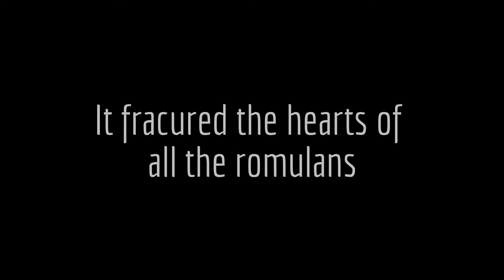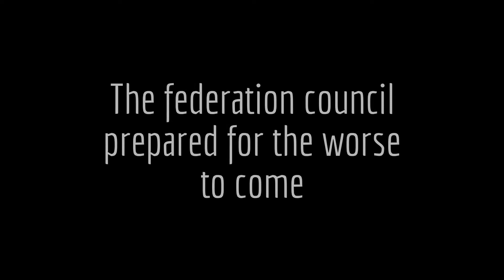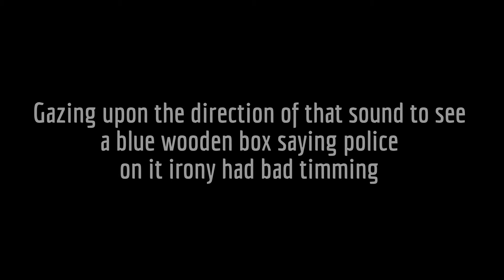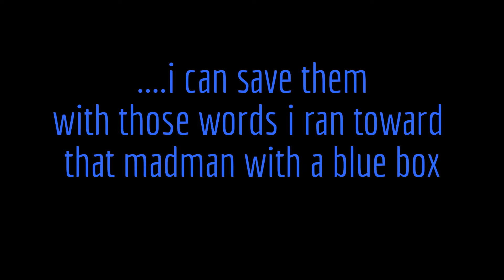star trek fire and blood part II